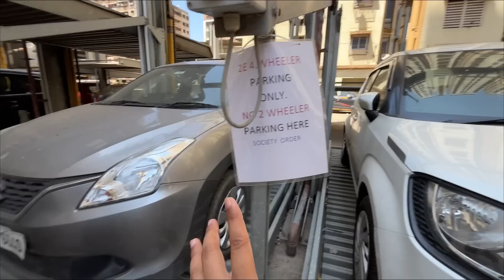Biwi Ke liye New Car 😍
SunRaah.